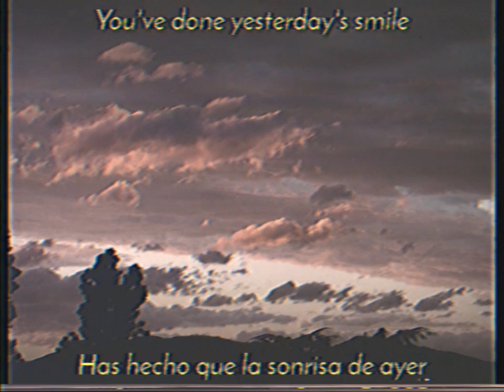Jack Stauber - New Normal (sub español/lyrics)